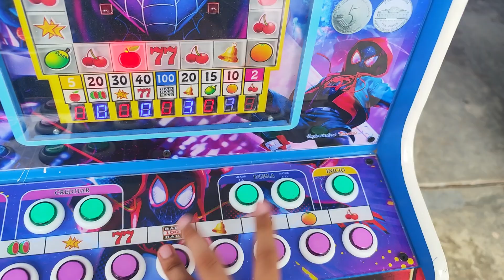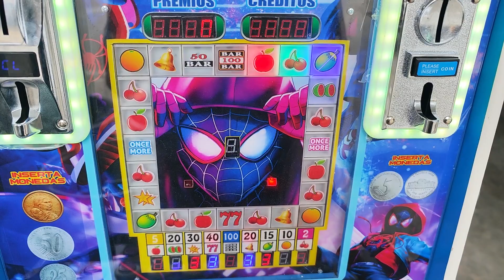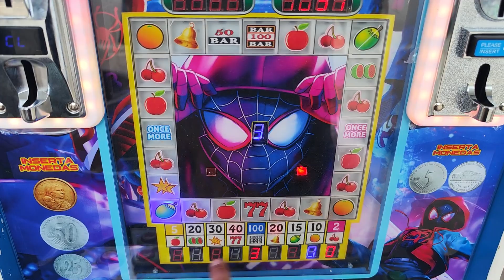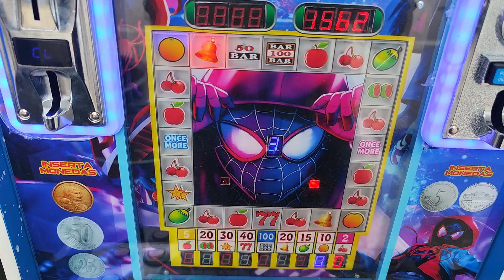Llegando a 2000$ en la maquinita, cobre todo🤑🤑🤑